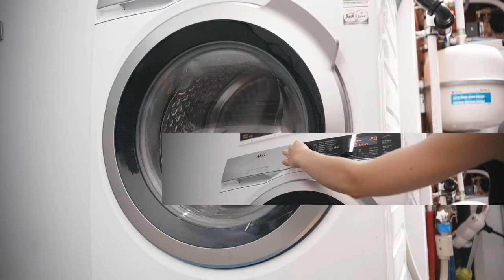Zo deblokkeer je de filter van je wasmachine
Liggen je kleren nog in het water te baden wanneer je ze eruit wilt halen? Een verstopte filter kan de oorzaak zijn. Door de pomp te deblokkeren kan je wasmachine het water opnieuw afpompen. Laura van Testaankoop toont hoe je dat doet.

Zin om nog meer te repareren? Word een herstelheld en ontdek op hoe je zelf nog heel wat andere toestellen kan repareren.